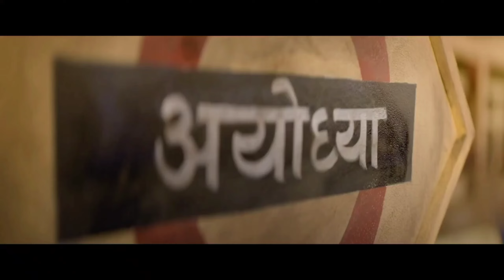The Sabarmati Report | Teaser | Vikrant Massey, Raashii Khanna, Ridhi Dogra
The Sabarmati Report Trailer

The Sabarmati Report

The Sabarmati Report Official Trailer

The Sabarmati Report Vikrant Massey Trailer

Vikrant Massey Trailer The Sabarmati Report

The Sabarmati Report Movie Trailer

The Sabarmati Report Teaser Trailer

The Sabarmati Report Rashi Khanna Trailer

The Sabarmati Report Film Trailer

the Sabarmati Report

the Sabarmati Report Hindi trailer

the Sabarmati Report trailer Balaji motion pictures

the Sabarmati Report Trailer Hindi Vikrant Massey

The Sabarmati Report

The Sabarmati Report Movie

the Sabarmati Report story

the Sabarmati Report godra trailer

godra accident the Sabarmati Report trailer

Sabarmati Report trailer

Sabarmati Report trailer

Sabarmati Report movie trailer

Sabarmati Report Film trailer

the Sabarmati Report Teaser